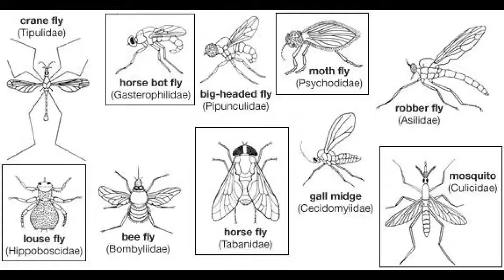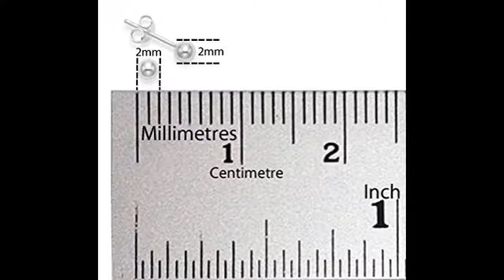how it is possible for a bee to fly within small wings ( குட்டி இறக்கையால் தேனீ பறப்பது எப்படி ?)